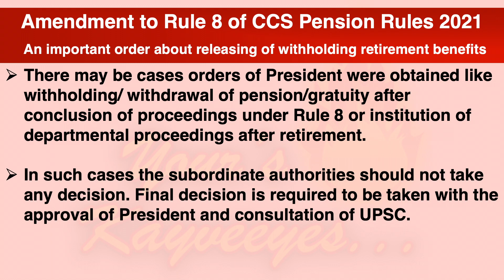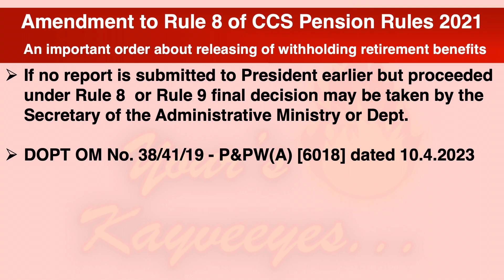Whether prior permission from President is required for Rule 8 cases?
-Amendment to Rule 8 of CCS Pension Rules 2021 – An important order about releasing of withholding retirement benefits.
• As per earlier Rule 9 the President had the power to withhold/withdraw a pension/ gratuity in case of continuance of departmental or judicial proceedings after the retirement.
• As per amended Rule 8 dated 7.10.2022, this power has now been vested to the Administrative Ministry or department.
• Consultation with UPSC is not necessary where the President is not the appointing authority.
• There may be cases orders of President were obtained like withholding/ withdrawal of pension/gratuity after conclusion of proceedings under Rule 8 or institution of departmental proceedings after retirement.
• In such cases the subordinate authorities should not take any decision. Final decision is required to be taken with the approval of President and consultation of UPSC.
• If no report is submitted to President earlier but proceeded under Rule 8  or Rule 9 final decision may be taken by the Secretary of the Administrative Ministry or Dept.
DOPT OM No. 38/41/19-P&PW(A) [6018] dated 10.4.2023.

Pension
Rule 8
delegation of powers
President
Pension rules